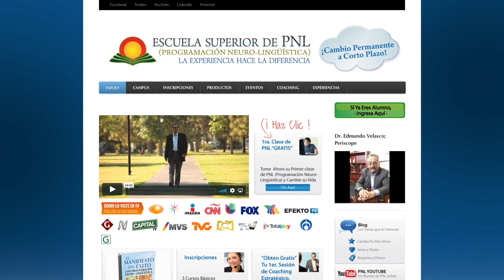Experimenta el Poder de tus Pensamientos para Transformar tu Vida!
En este video, conocerás el poder de tus pensamientos para transformar tu vida. ¿Por qué crees que pensamientos son importantes para ti? ¿Cuáles son tus mayores deseos?

Analizaremos el poder de los pensamientos para transformar nuestra vida. ¿Por qué creemos que las personas tenemos poder dentro de nosotros para transformar nuestra vida?
👉 Conoce nuestra Escuela Superior de Programación Neuro-Lingüística y recibe una clase gratuita